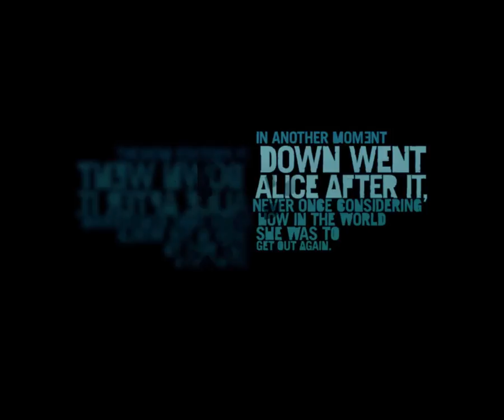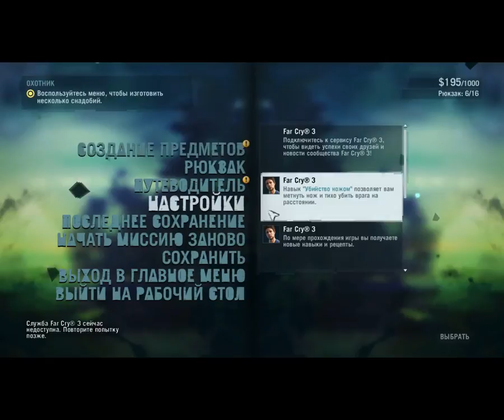Far Cry 3 #1